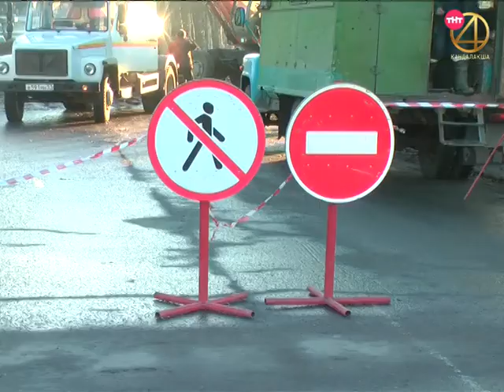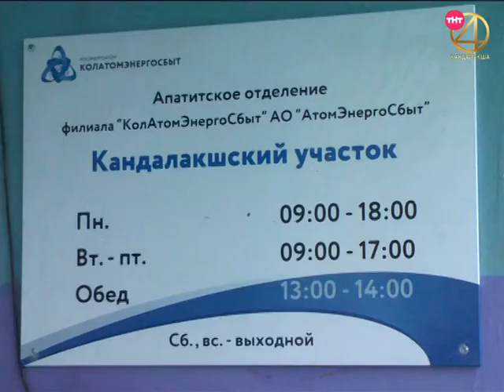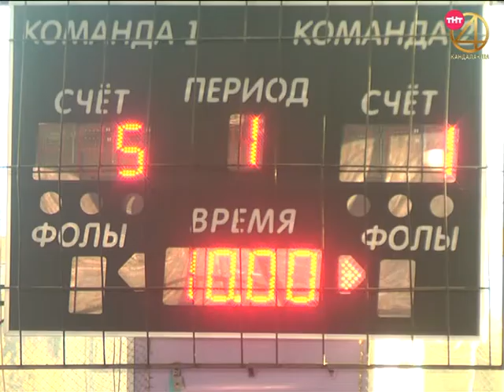Пульс города 2018.11.07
Информационная программа "Пульс города" от 7 ноября 2018
- Заветам Ленина остались верны. Кандалакшские коммунисты провели митинг;
- Коммунальная авария. Без холодной воды остались жители целого микрорайона;
- Футбол в школу. Сборная какого образовательного учреждения отправится в Мурманск на региональный этап состязаний?